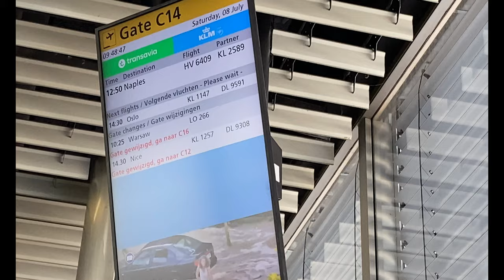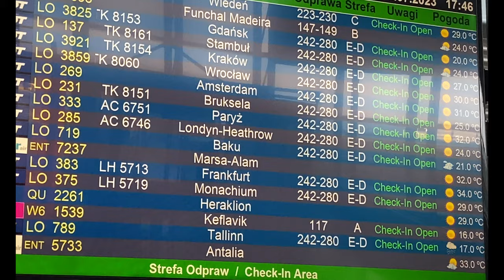WARSAW VLOG | Half day in Warsaw, food, prices, public transport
In July, we visited our family in Azerbaijan but firstly headed to Warsaw because our flight was transit. We really like its food and prices there. It is very short vlog but full of amazing frames. I am waiting for your comments. Enjoy!